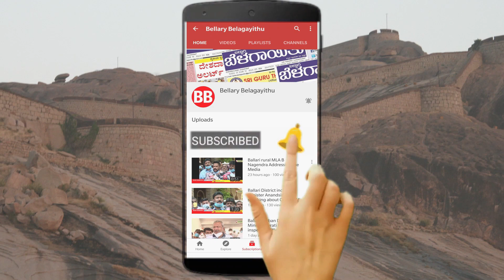Minister Sriramulu About Ex-Minister Janardhan Reddy | Bellary Belagayithu